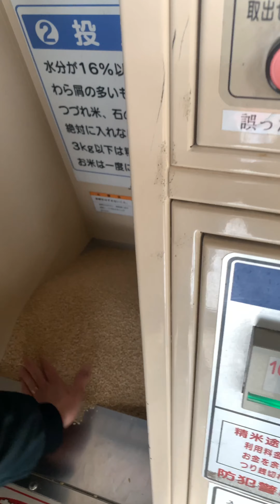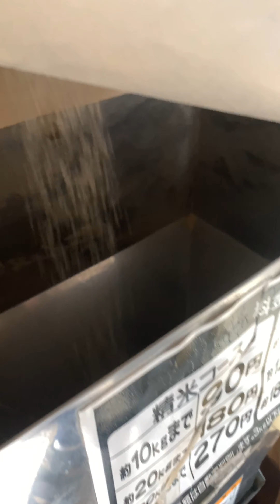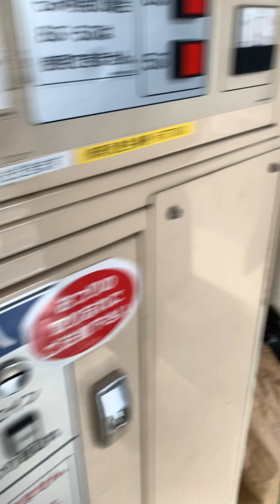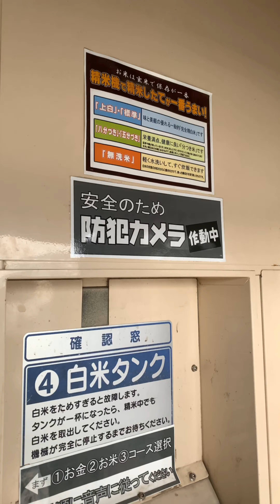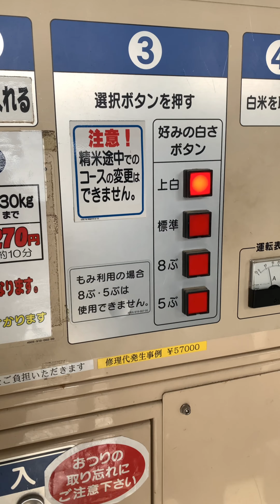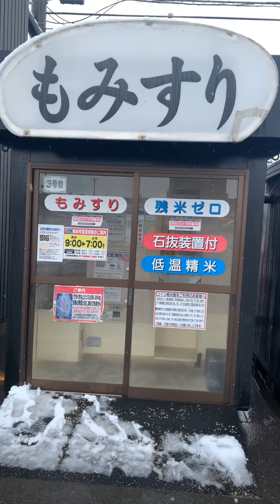Japanese Rice polishing machine